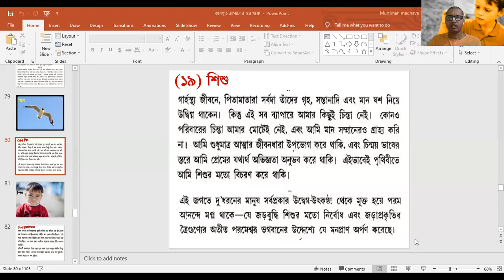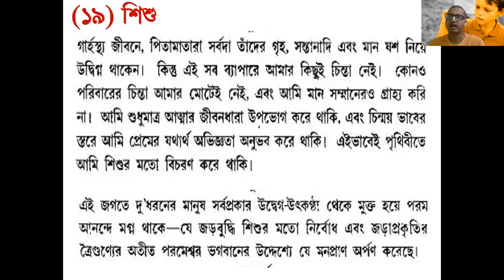শিশু থেকে শিক্ষা! Lessons from a child!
প্রকৃতি হচ্ছে সর্বশ্রেষ্ঠ শিক্ষক। বিশ্বের অনেক মনীষী বিদ্যালয় বা প্রাতিষ্ঠানিক শিক্ষায় উচ্চশিক্ষিত না হলেও প্রকৃতি থেকে শিক্ষা গ্রহণ করে মহান ব্যক্তিতে পরিণত হয়েছিলেন। কবিরা গেয়েছেন, বিশ্বজোড়া পাঠশালা মোর, সবার আমি ছাত্র। এমনকি পশু-পাখিদের মধ্যেও এমন অনেক গুণ রয়েছে যা মানুষেরা তাঁদের জীবনে প্রয়োগ করলে তারা মহান ব্যক্তিতে পরিণত হতে পারে। তাই সারগ্রাহী মানুষেরা প্রকৃতির বিভিন্ন উপাদান থেকে শিক্ষা গ্রহণ করেন। "মাধব বাণী" ইউটিউব চ্যানেল চেষ্টা করছে প্রকৃতির এই সব শিক্ষা আধুনিক মানুষের জন্য  উপযুক্ত, প্রাসঙ্গিক ও সরল ভাষায় উপস্থাপন করার জন্য।
Nature is the best teacher. The world around us is the classroom and every experience is a lesson. There are many great people in this world who does not have high formal education, but they become great because they have taken many practical lessons from different aspects of nature around them. In this new series by HG Murtiman Madhava Das, he explains the practical lessons that we can take from various elements of mother nature in simple language. we hope that this series will be helpful to create morality, peace, character making and lighthouse of wisdom to many in due course of time.